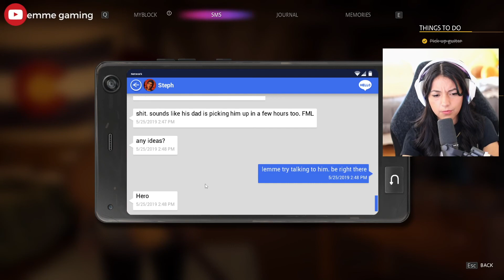my bar is not your tinder steph | Life is Strange: True Colors Chapter 3 Part 1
the way steph made me feel bad for LIKING HER